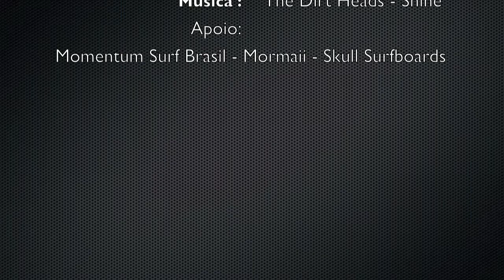Antonio Vitorino - GOPRO TEST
Antonio Vitorino testando a camera GOPRO no bico de sua prancha em Balneario Camboriu no dia 15/03.